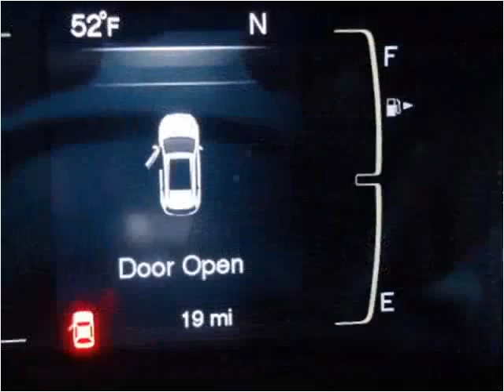2015 Jeep Cherokee New Cars Great Bend KS